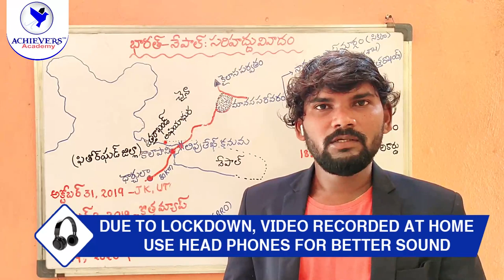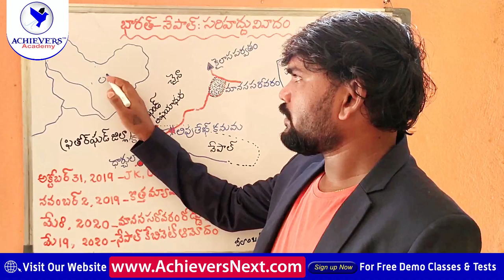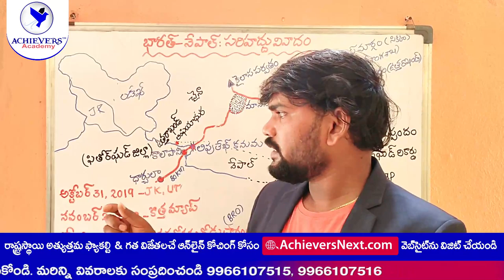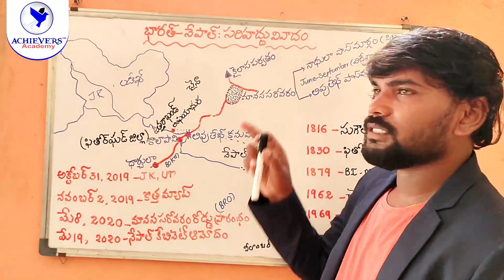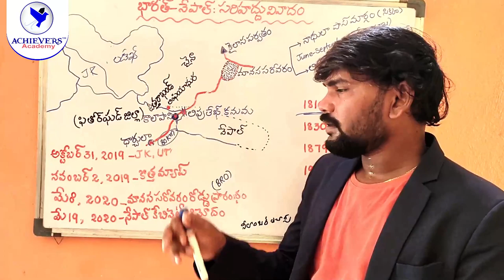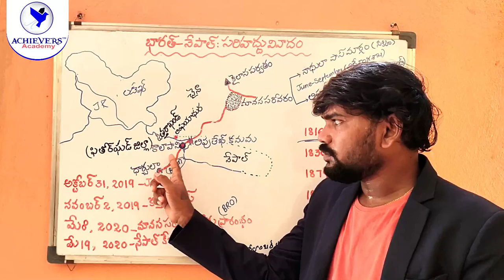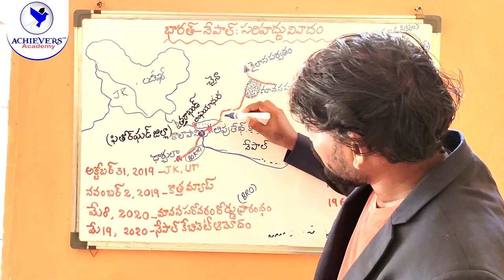India Nepal Border Dispute Explained | భారత్ నేపాల్ సరిహద్దు వివాదం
Nepal has released a new political map that claims Kalapani, Limpiyadhura and Lipulekh of Uttarakhand as part of Nepal’s territory. The area of Susta (West Champaran district, Bihar) can also be noted in the new map.